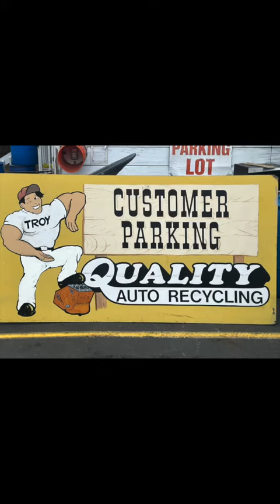"Revolutionize Your Recycling Routine with The Hauler Junk Removal"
"Revolutionize Your Recycling Routine with The Hauler Junk Removal: A TikTok & YouTube Odyssey"

🌍 Embark on a recycling journey like never before with The Hauler Junk Removal! 🌿 Discover the art of sustainable living as we guide you through the ins and outs of responsible recycling. 🔄 Join us on TikTok and YouTube for an eco-friendly adventure that transforms your trash into treasure!
The Hauler Junk Removal isn't just a service; it's a lifestyle. Join us as we transform the way you view recycling and inspire you to become a guardian of our planet. Together, let's make a difference—one recycled item at a time! 🌎💚

 The Hauler Junk Removal & Trash Pick Up

At The Hauler Junk Removal, our roots run deep in the commitment to environmental responsibility. Born and raised in California, I grew up as a surfer where a clean environment was paramount, and later as a Golf Course Superintendent, I recognized the profound impact our actions can have on the natural habitat, wildlife, and waterways. Our family-owned business is not just about junk removal; it's about approaching the job with an unwavering commitment to environmental responsibility and sustainability. Whether it's recycling, repurposing, or ensuring safe disposal, our mission remains the same: to provide efficient and responsible trash removal while minimizing our environmental footprint.

The Hauler Junk Removal provides tailored customer care and quick response times. We offer flexible scheduling, competitive pricing, and have a deep understanding of local disposal regulations. Our active community involvement and smooth communication highlight the benefits of choosing local and efficient service. Choose local, choose efficiency, choose The Hauler Junk Removal.

For an accurate cost estimate tailored to your specific requirements, we recommend reaching out directly to The Hauler Junk Removal. Our team will assess your junk removal project, considering factors like oversized items, distance, and any additional services. This comprehensive approach guarantees a personalized quote that reflects your unique situation. Get in touch to receive a detailed and customized pricing today

Speed and efficiency are at the core of our services at The Hauler Junk Removal. We understand that sometimes you need junk removed promptly, whether for a renovation, a move, or simply to declutter. That's why we're proud to offer as soon as same-day service for many of our clients. Depending on the volume of junk and our current scheduling, we aim to make the process as swift and hassle-free as possible for you. It's always best to reach out directly to check our availability, and we'll do our best to accommodate your timeline.

Cities We Serve, North County San Diego:
Vista ,Oceanside,Carlsbad,Cardiff by the Sea ,Encinitas,San Marcos ,Solana Beach,Rancho Santa Fe,Escondido,Bonsall,Fair Banks Ranch,Fallbrook,Camp Pendleton
Here is a List of a Few Items:
,Recycling,Scrap Metal,Filing Cabinet,Copiers,Household Garbage,Hot Tub,Jacuzzi,Trampoline ,Office Equipment Cubicles,Tires and more!
We try and recycle 75% of all items we pick up. I will make sure personally that all your old worn-out junk gets taken to its proper resting area.